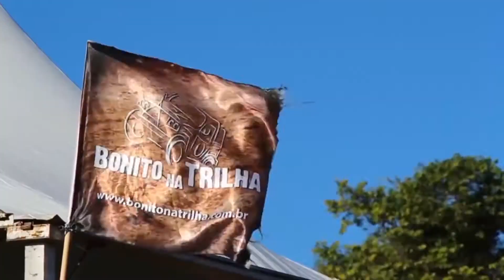Agenda AutoNews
Veja os eventos que temos pela frente: curso gratuito de mecânica para mulheres; encontro de veículos antigos de Aquidauana; e o off-road do Bonito na Trilha